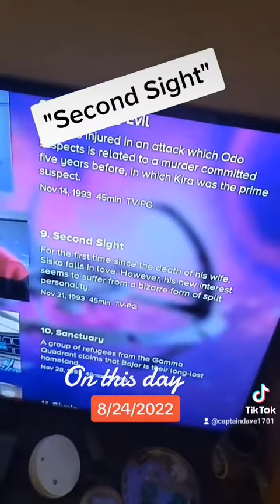DS9's "Second Sight"